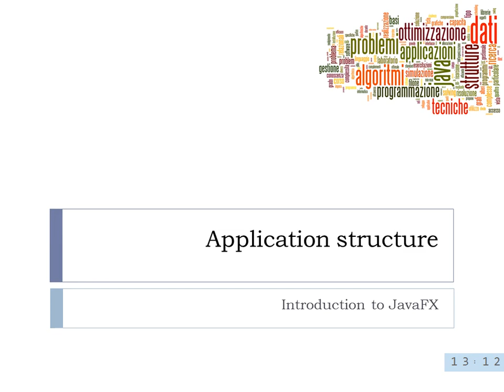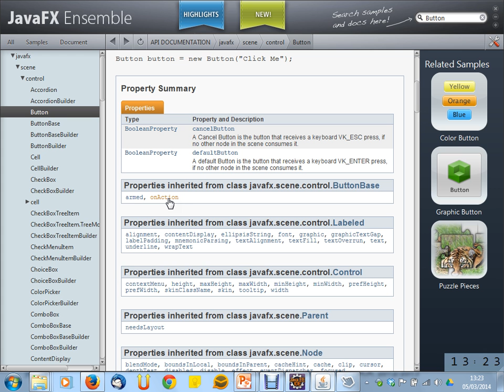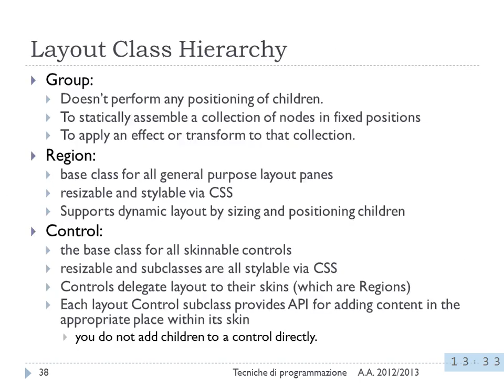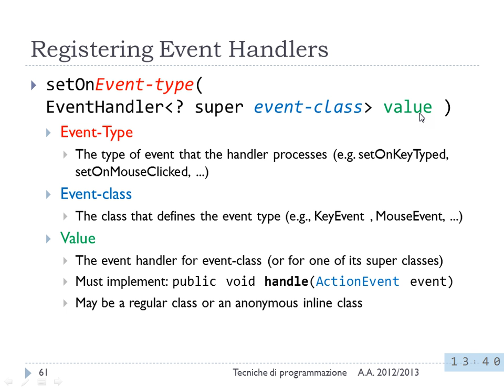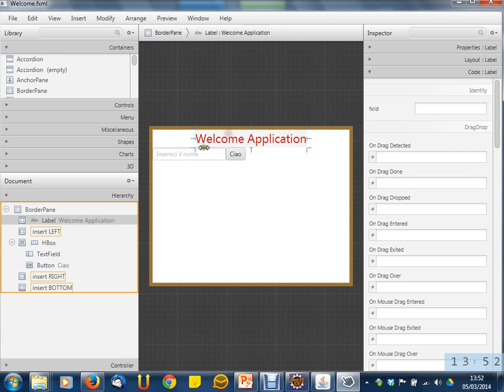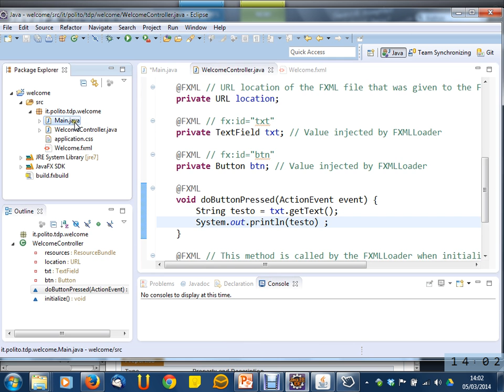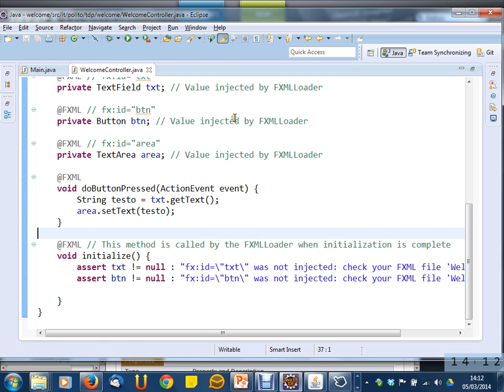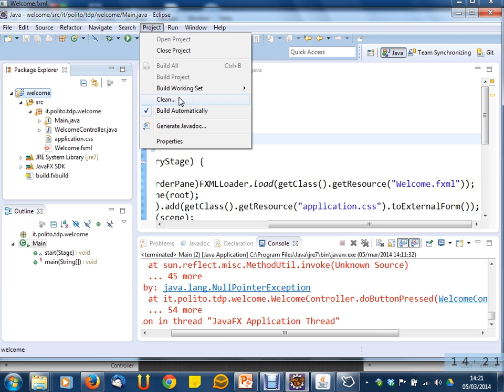Eventi e Controller in JavaFX - Lezione 03 del 05/03/2014 - Tecniche di Programmazione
Argomento: Eventi e Controller in JavaFX